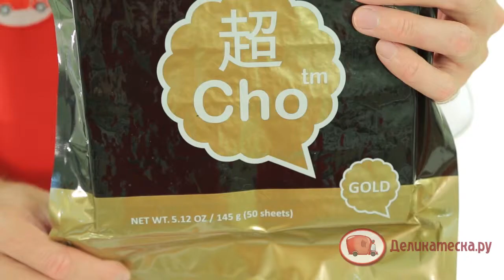нори голд 2